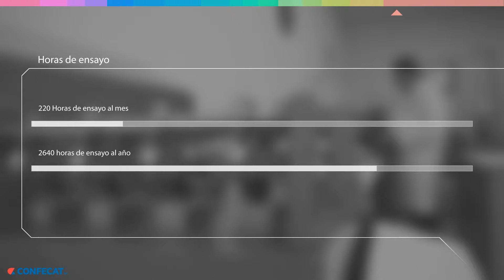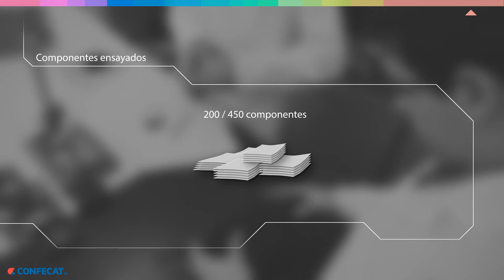Capitulo 16 Estadísticas de laboratorio